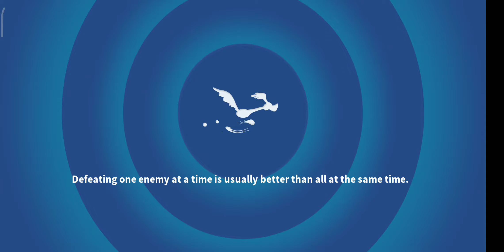[AW38] APEX PREDATORS - FARM CANNON B ⭐⭐⭐ [LOONEY TUNES WORLD OF MAYHEM]